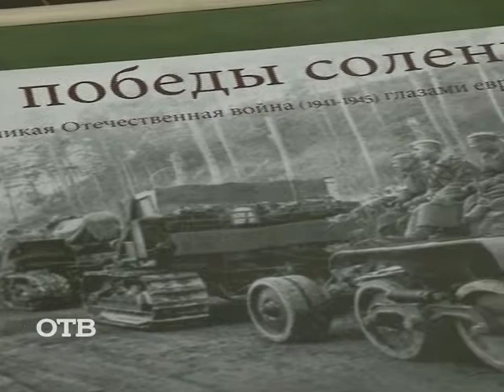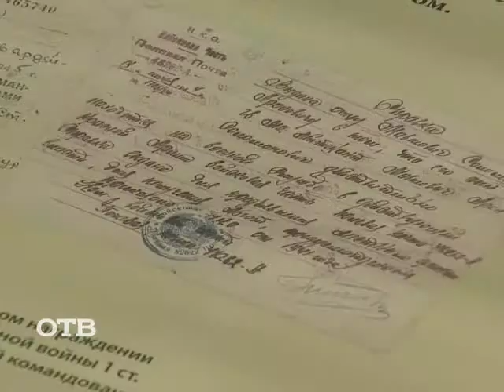Выставка "У Победы солёный вкус" в Екатеринбурге (23.04.15)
Сегодня в Екатеринбурге открывается выставка "У Победы солёный вкус". Она рассказывает истории солдат-евреев, служивших в Красной Армии в годы Великой Отечественной войны. Подробности экспозиции нам рассказали наши гостьи — директор еврейского екатеринбургского центра "Менора" Ирина Ароновна Гуткина и куратор выставки Евгения Саш.